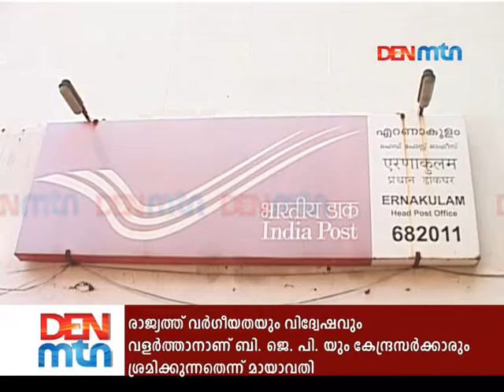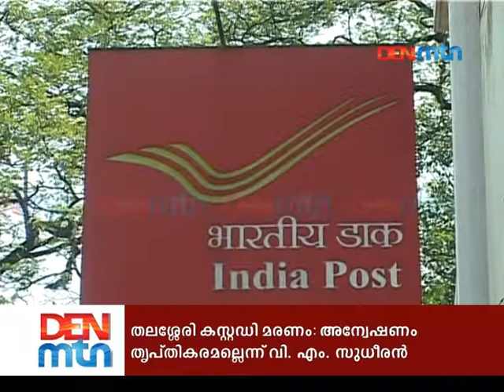POSTAL DAY DENMTN NEWS 10 10 2016